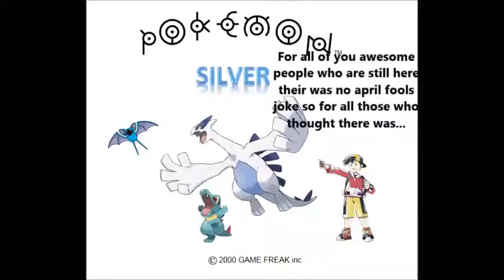Looker- Pokemon Silver Walkthrough Part 3- Catching a "Joke"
In this episode we catch a new team member that will eventually evolve into an awesome pokemon. Yes, it's Zubat, no April fools joke intended. We explore the Dark Cave and destroy more caterpies. Make sure that in the comments you leave suggestions on zubat's nickname.